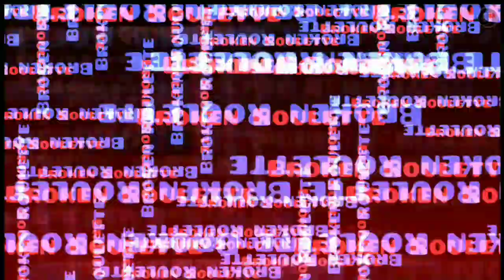Broken roulette (uldm version & fixed)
I fixed the spike of 49%